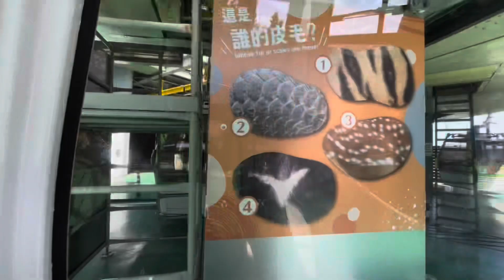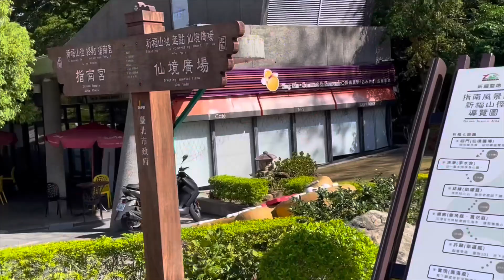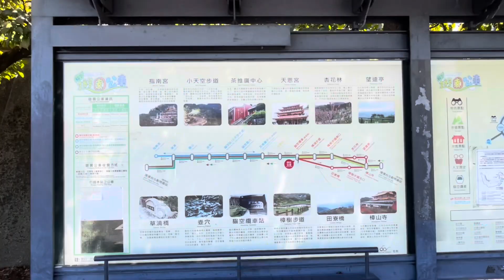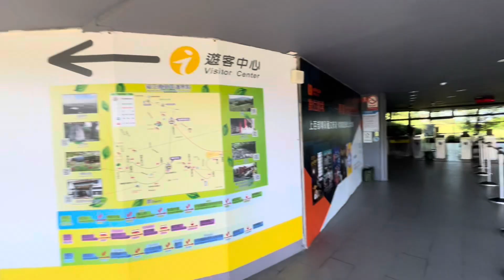貓空纜車消遙遊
全長4.03公里的貓空纜車，是臺北市內的第一條纜車系統，單程一趟大約20到30分鐘，分別設「動物園站」、「動物園南站」、「指南宮站」、「貓空站」四個站讓乘客上下車。

動物園站
搭貓空纜車很簡單，只要捷運文湖線坐到最後一站「動物園站」，就可以走到纜車動物園站轉搭貓空纜車。

動物園南站
貓纜的第一個停靠站，逛完動物園的遊客可以搭乘貓纜接駁車至動物園南站，並搭貓纜前往貓空。

指南宮站
貓纜第二個停靠站，指南宮內有五大殿宇，吸引各地遊客前來參拜，並有一座自在茶亭，備有文山包種茶、鐵觀音等，提供遊客在此休憩。

貓空站
纜車的終點站，這裡到處都是茶園和茶坊，許多民眾會特地來這喝茶聊八卦。夜幕降臨時也能在此眺望整個大臺北地區的夜景。

如果您來貓空，不妨找間茶坊，喝喝有名的「木柵鐵觀音」和「文山包種茶」，然後邊品嚐美味的特色茶餐，邊欣賞臺北盆地的美景，才算不虛此行！

而搭纜車最美的三個時刻，就是在雨後的雲霧、黃昏的晚霞和燦爛的夜景，當你坐上纜車，隨著山勢的起伏前進，可眺望行進中的捷運列車、景美溪畔的河濱公園、臺北101和長頸鹿焚化爐；來到轉角2站時，會有個大轉彎，這時視野大開，可俯瞰高速公路車潮景像；過了指南宮站後，就開始進入一個V字型的大陡坡，也是纜車旅程中的最高潮，這種感覺會讓你今生難忘。